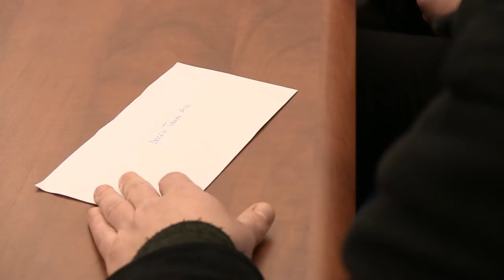Il "Buon Natale" della Teramo Calcio a Caritas e Multa Paucis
Ieri pomeriggio, presso il Palazzo Vescovile di Teramo, la conferenza stampa programmata per illustrare i risultati conseguiti con l’iniziativa “Uniti per TE”, l’iniziativa con la quale la società biancorossa ha devoluto un euro alle associazioni Caritas e Multa Paucis che gestiscono le mense dei poveri, con l’obiettivo di essere più vicina ai meno fortunati.